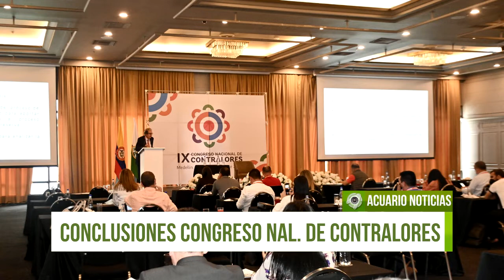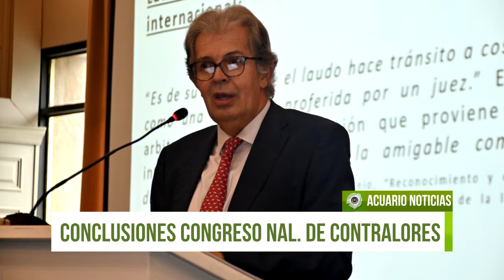Conclusiones del Congreso Nacional de Contralores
Este encuentro, al que asistieron 67 Contralores, también sirvió para continuar fortaleciendo el control y la responsabilidad fiscal en los territorios, evaluar las políticas públicas y profundizar en los marcos legales vigentes.